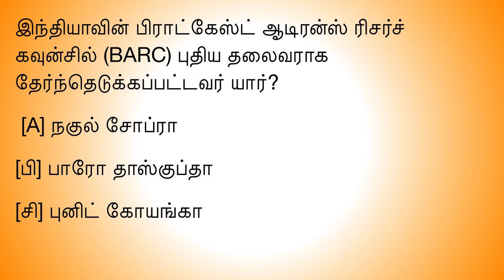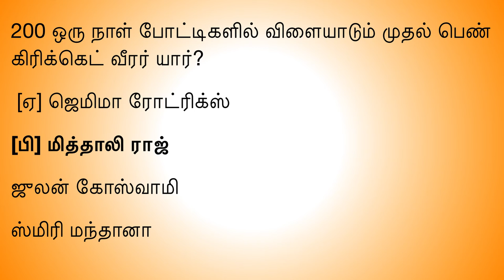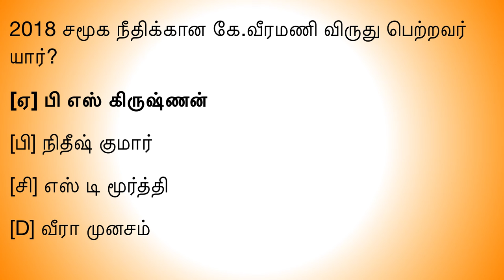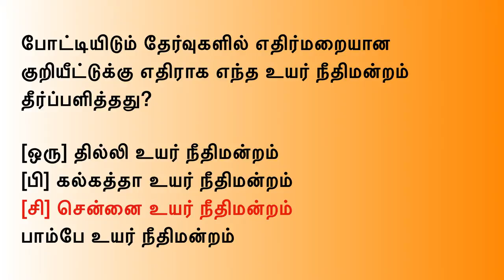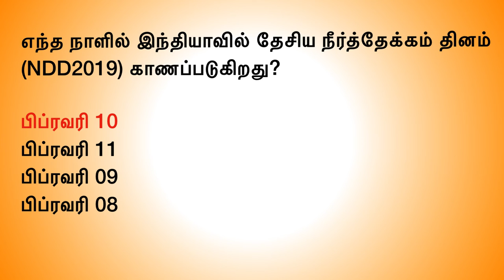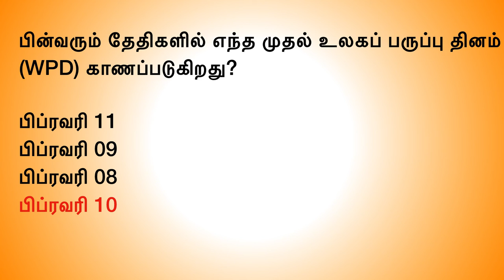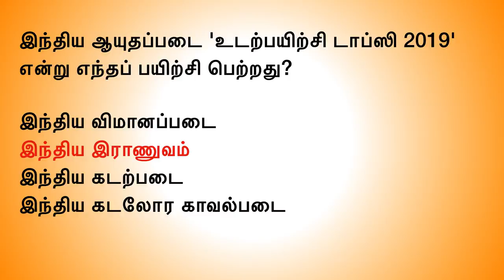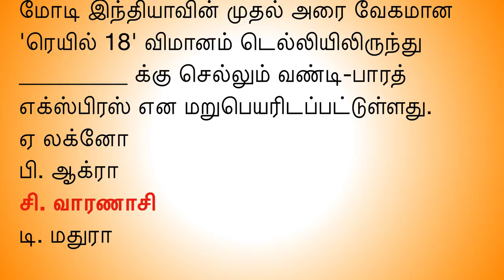TNPSC CURRENT AFFAIRS FEBRUARY ( 1 - 15 ) in tamil